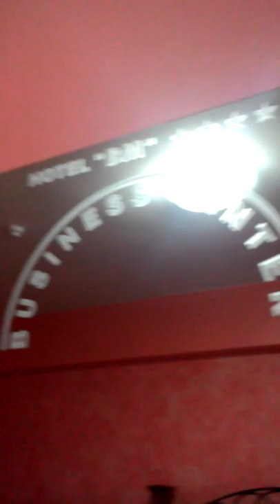RoomTour u Sarajevu #1 |Eman Komiccc